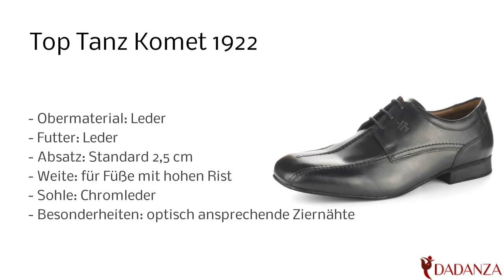TopTanz 1922 Komet - Herren Tanzschuh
Diesen "TopTanz 1922 Komet" Herren Tanzschuh in schwarz finden Sie